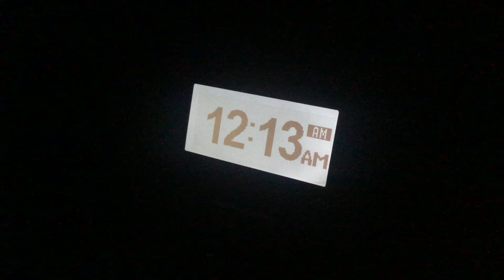KLOVE Weekly Test - 1/23/2023